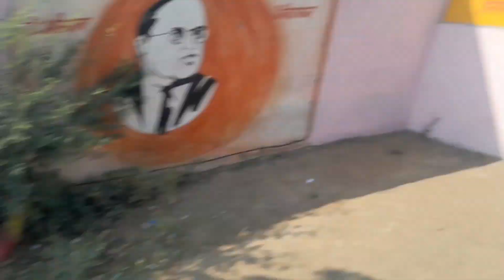VLOG BY SCIENCE STUDENT'S -[MAYANK,ANAND,NEELESH] @itz_mayank.7x@amankurmi7828